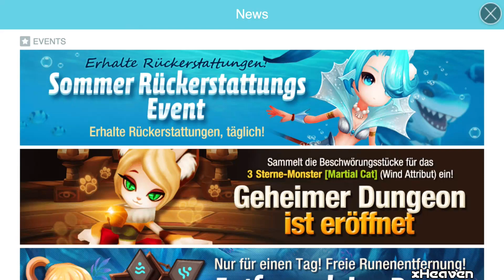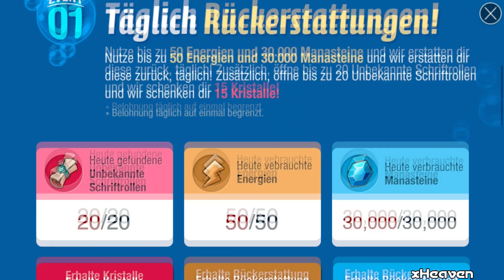Summoners War: Legendäre, Licht & Dunkel + Mytische Schriftrollen & Belladeon 6 Sterne! ★ (Deutsch)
⭐️ Summoners War: Sky Arena - Legendary Scroll, Light & Dark + Mystical Opening (Deutsch)

💥 SUMMONERS WAR:
Zeit für eine Beschwörung. Heute öffnen wir Schriftrollen von Licht & Dunkelheit, MS und Legis. Zusätzlich entwickeln wir Bella zum 6 Sterne Monster.